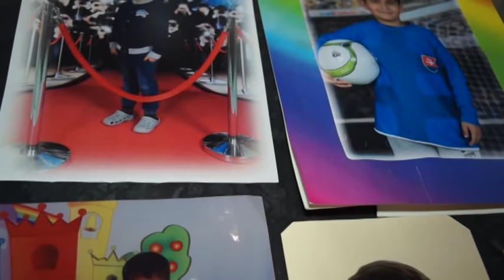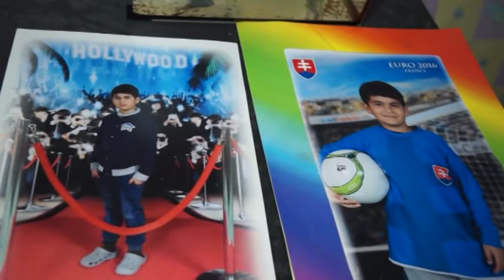Prvé sväté prijímanie Romanko Sp.Tomášovce 1.časť